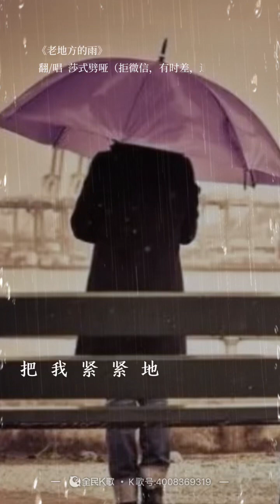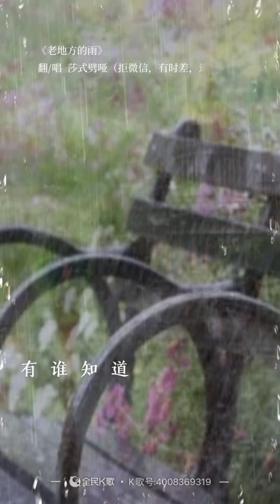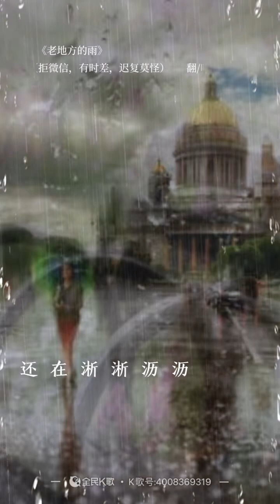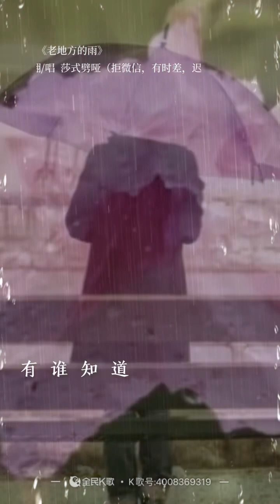Old place rain 老地方的雨